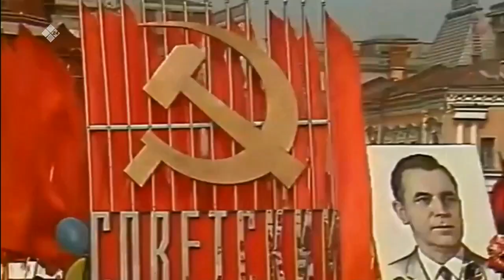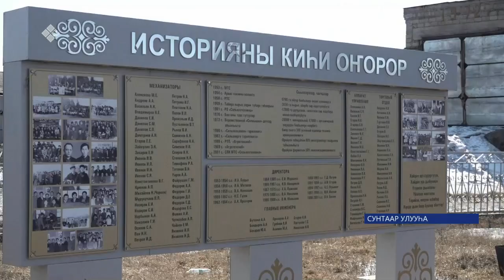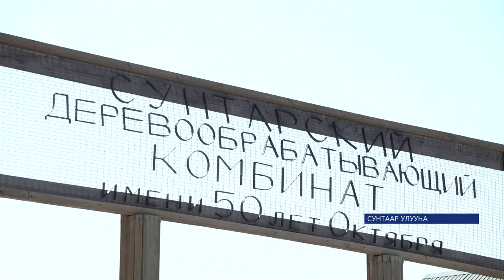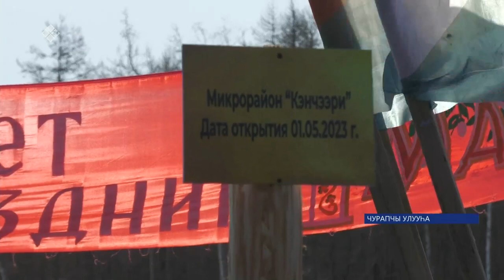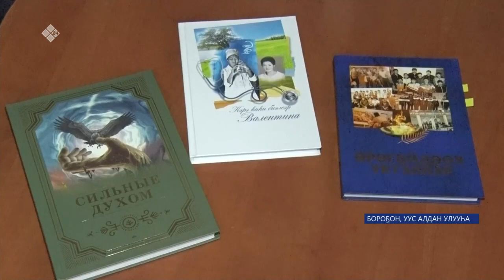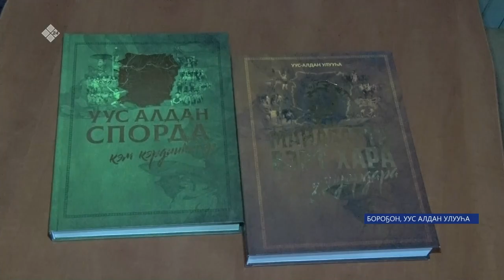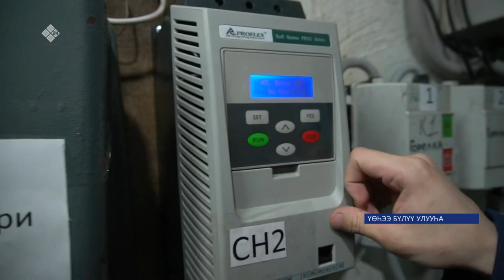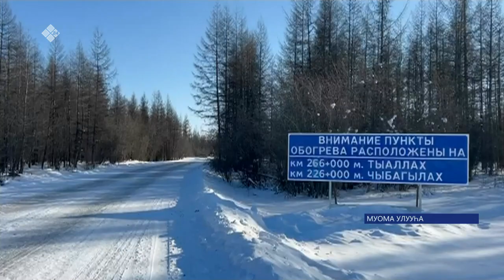«Саха сирэ» информационнай биэрии. Ыам ыйын 01 күнэ 20:30